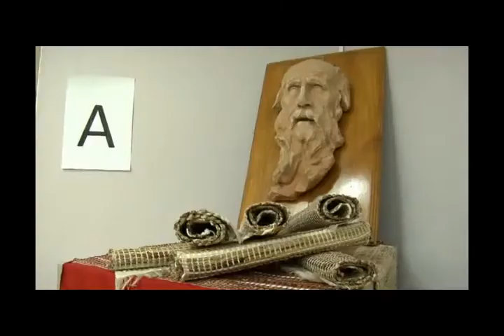Talisman Gallery Ethiopia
Talisman Gallery Ethiopia is a solo exhibition space for upcoming talented artists from all over the world.

Owned by artist Massimo De Vita, Talisman Gallery Ethiopia gives talented artists the opportunity to exhibit photography, sculptor, painting, mix-media and video.

This particular video is a short clip of Massimo De Vita 'Gaia Exhibition, 2010' and 'The Walk to the Fine Art', 2011.